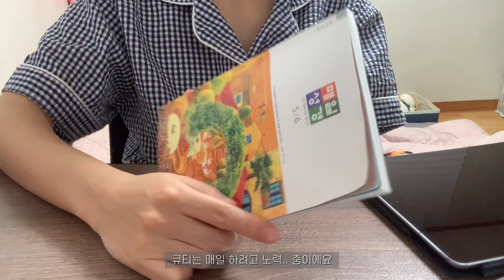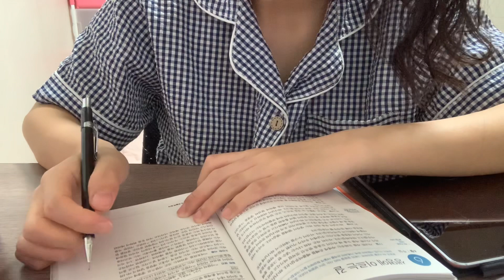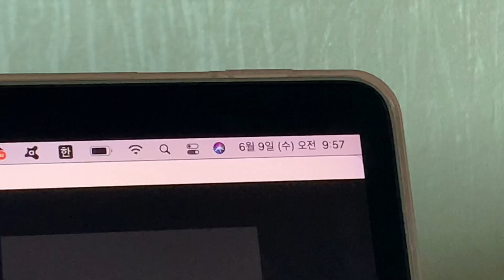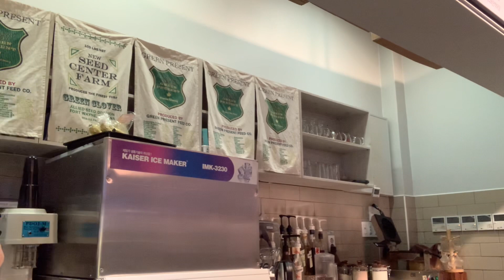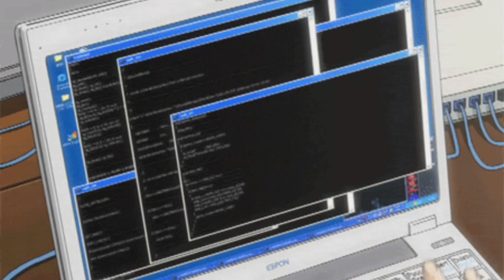대학생 시험기간 브이로그 | 공부 브이로그 | 스터디윗미 | final exam vlog [늘하람]